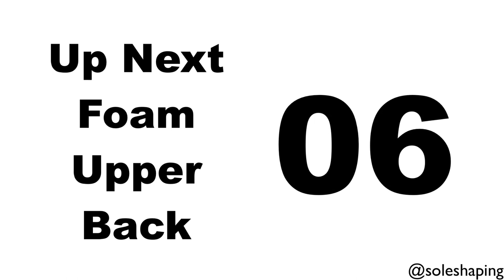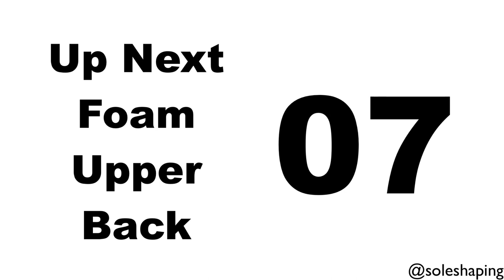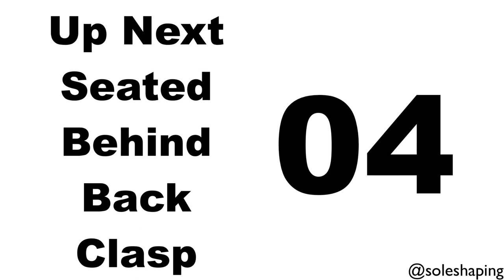Functional Workout Set 95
Follow Along Functional Set 95
Exercises: Dowel Rod Behind Raises, Foam Roller Upper Back, Behind Back Clasp
Equipment: Dowel Rod, Foam Roller
Ability Level: Intermediate
Target Muscles: Shoulders, Back, Lower Back